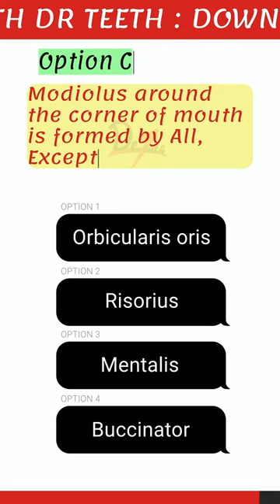NEET MDS MCQs | Modiolus Muscles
Modiolus Muscles